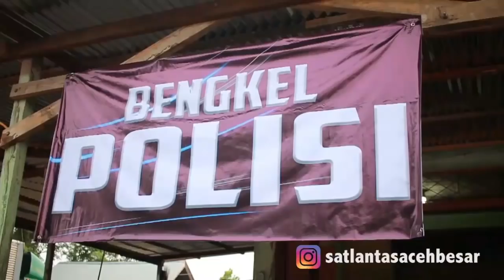VIRAL!!! 4 MODUS TERBARU MENGHADAPI RAZIA 2017!! FULL VERSION (NGAKAK POLL, SAMPE NANGIS,SESEK)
Parodi Terbaru video komedi Edutainment Satlantas Polres Aceh Besar pada operasi Zebra 2017 yang Sempat Viral pada Operasi Zebra tahun 2016 (4 modus pelanggar menghadapi razia).
Terinspirasi dari kisah nyata dan pengalaman pribadi anggota..